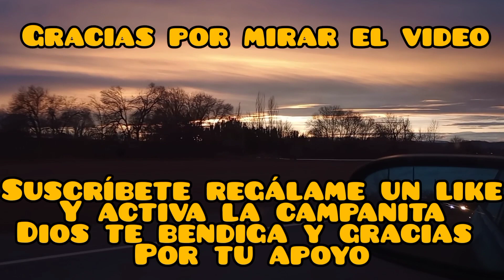llegaron las WILD TROUT,, señuelo efectivo para las salvajes 🎣🎣🎣